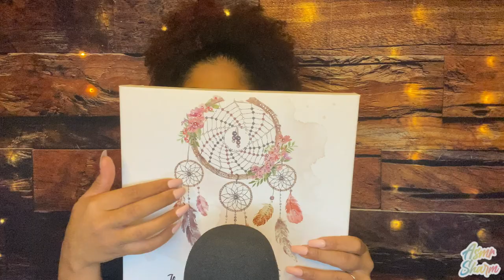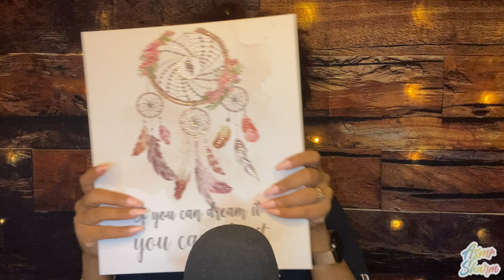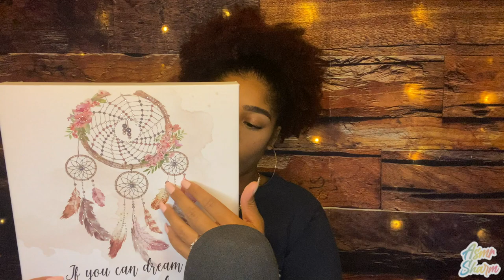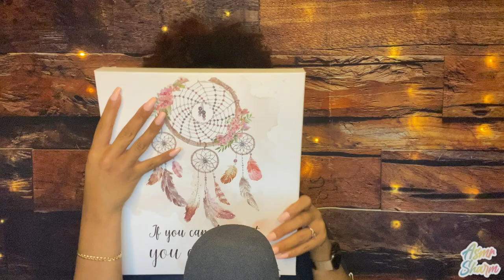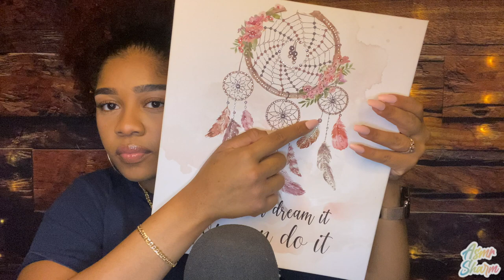ASMR- 7 UNEXPECTED TRIGGERS FOR DEEP RELAXATION 🤤💓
You'll be surprised by what gives you tingles! 😉✨

Lipglosses in video: @islandbeauty.cosmetics 🌴

SPECIAL PATRON SHOUTOUT: CHRISSY, JAHMEEL, RAMEN HIBACHI, DENNIS, SABRINA MONTOYA, TONI JOHNSON, DANTE COTTON, CLAUDIA, DEZMOND, GREGORY COX, KYLE, KASH, LAWRENCE✨✨💞

I will see you on the next, the next, the next VIDEO! 👆🏽🍀